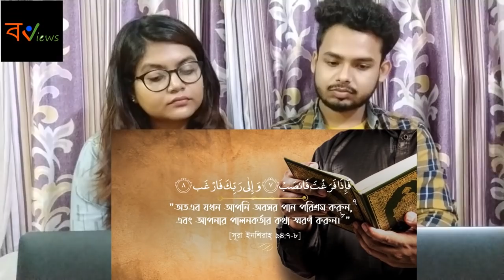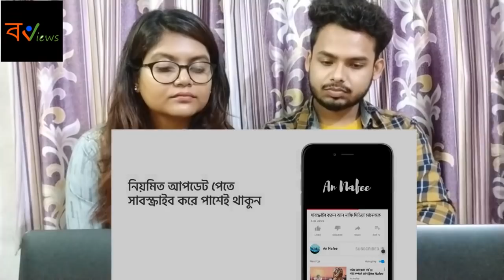Indian Reaction on | কখনো হাল ছেড়ে দেবেন না | Bangla Islamic Reminder | An Nafee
🔸Credit : ‎‎‎‎‎‎‎‎‎‎‎‎‎@AnNafee_Official